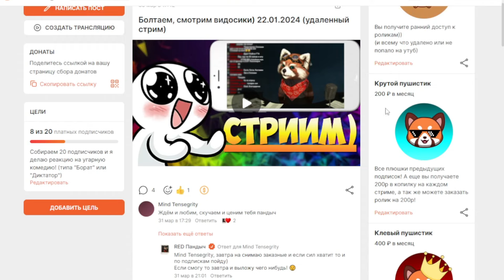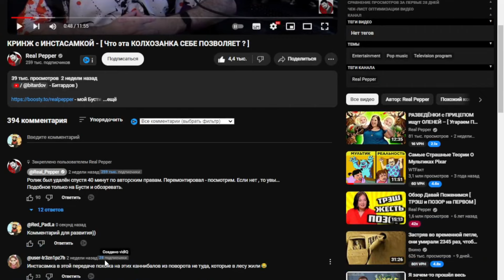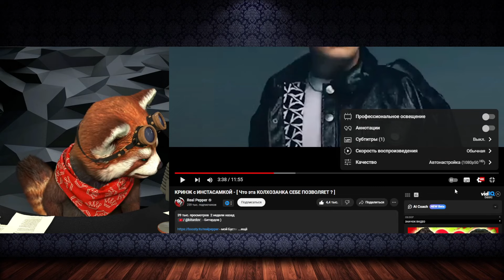КРИНЖ с ИНСТАСАМКОЙ - [ Что эта КОЛХОЗАНКА СЕБЕ ПОЗВОЛЯЕТ ? ] | реакция RED Пандыч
В этом ролике вы увидите позитивную и веселую реакция на ролик с канала @Real_Pepper !